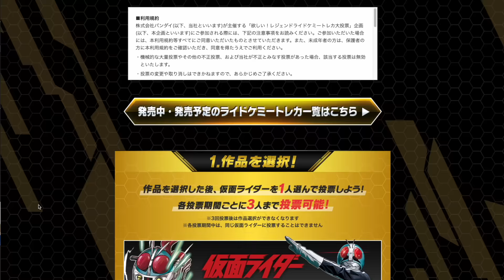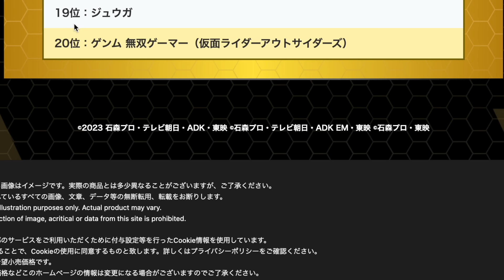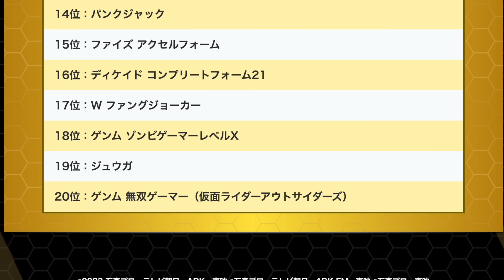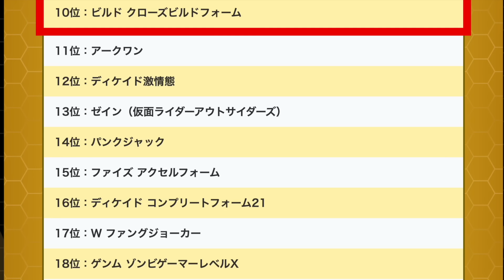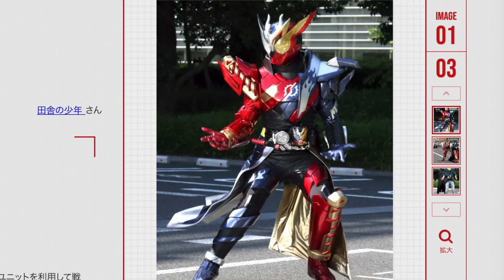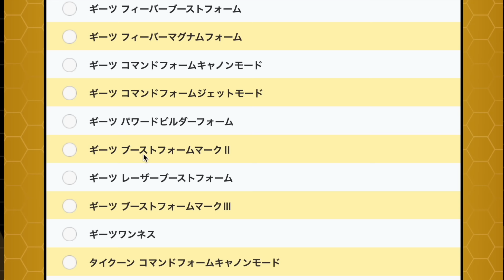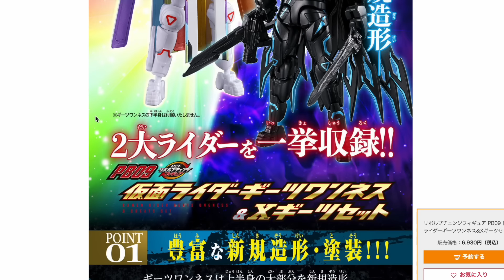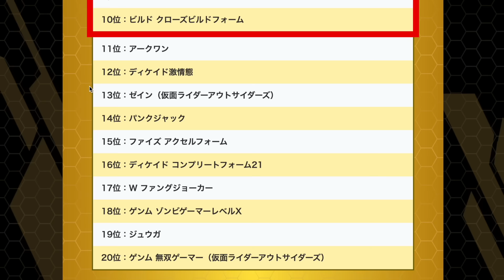【上位20ライダーが発表】二次投票で商品化が決定！BEST20ランキングを確認して投票するライダーを決めよう！僕はこの3ライダーにするぜ！ライドケミートレカ大投票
ライドケミートレカ大投票